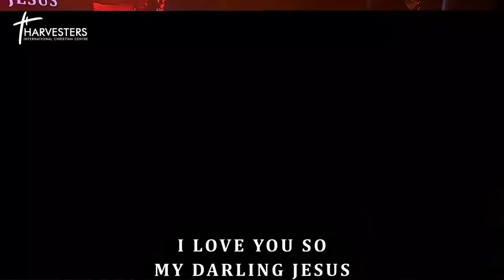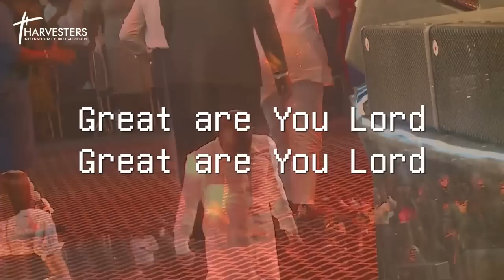Explosive Worship with Dunsin Oyekan